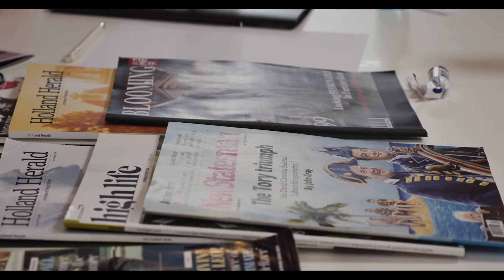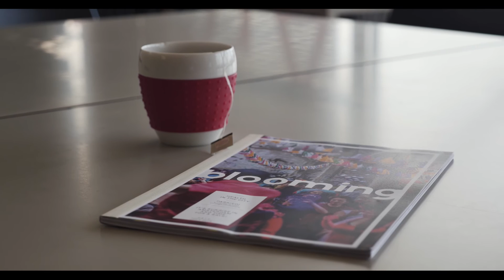Case Study: Staging Health in Cities SSTC 2015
A tangible need is emerging for the renewal of a collaboration between urban planners and public health professionals to address healthcare concerns associated with the wide spreading of welfare related diseases. The aim of this summer school project is to explore and devise potential formats, platforms, and business models for this collaboration, focused on prevention.